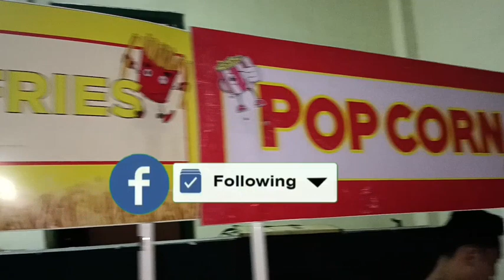EAT ALL U CAN ..SA MISS SEPHINES 2024, ILIGAN , BUSOG MUCH